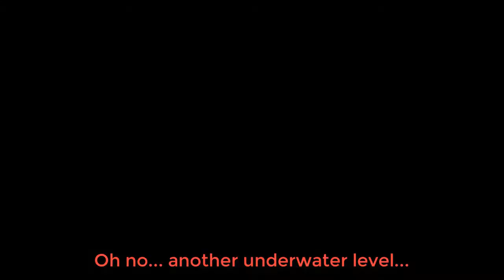Stalin Plays Super Mario Bros - Part 9: The Return Of The Aqua Warriors